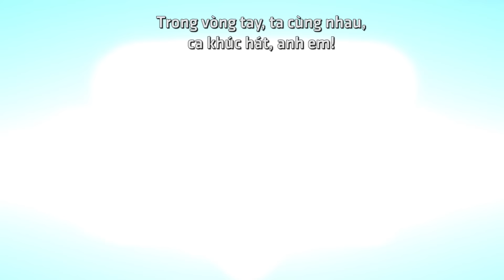Chiến Xa Thần Thú - Phần 1 | Tập 03: Thi Đấu Dành Đồng Xu Thất Tỉnh - Phim Hoạt Hình Hay Thiếu Nhi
Chiến Xa Thần Thú là câu chuyện về Phi Luân và Kình Phong là hai anh em rất đam mê chiến xa. Muốn thực hiện ước mơ đoạt giải quán quân trong cuộc thi chiến xa thần thú tại thành Phố Tật Phong. Tại đây Phi Luân và Kình Phong quen biết Phong Bạo Liệp Ưng người nổi tiếng trong liên minh chiến xa.

Cùng lúc đó 2 người bạn nhỏ phát hiện ra âm mưu khống chế toàn bô vũ trụ của tổ chức Hắc Ám chiến sĩ. Hai người bạn nhỏ có ngăn chặn được âm mưu xấu xa bảo vệ Trái Đất hay không?